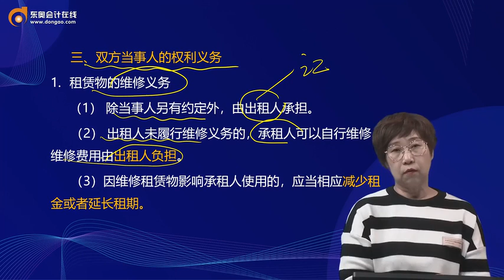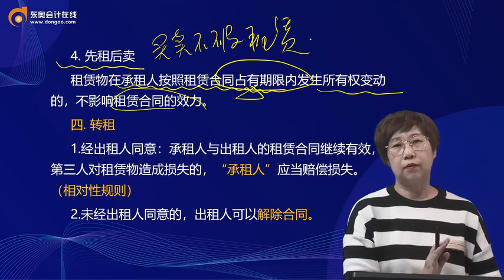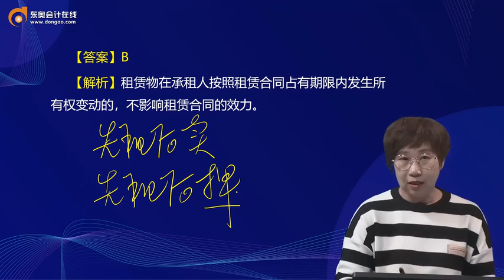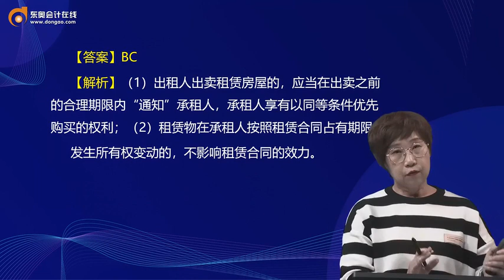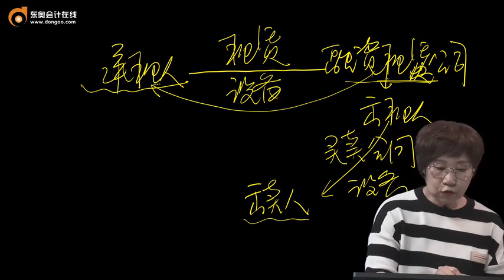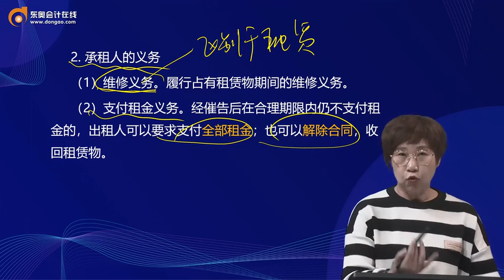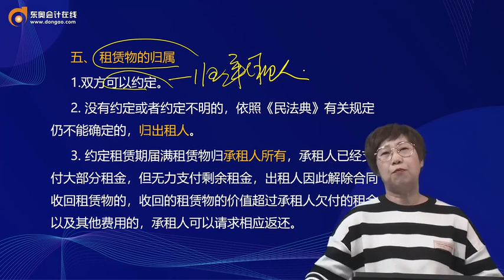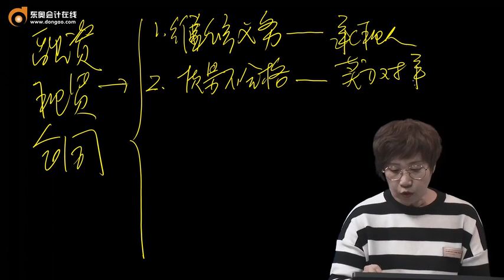2022 CPA 经济法 马兆瑞 基础班第41讲 租赁合同、融资租赁合同